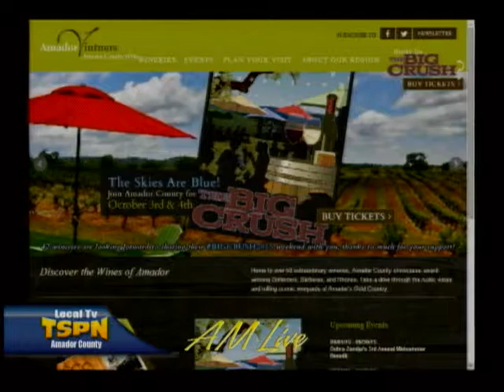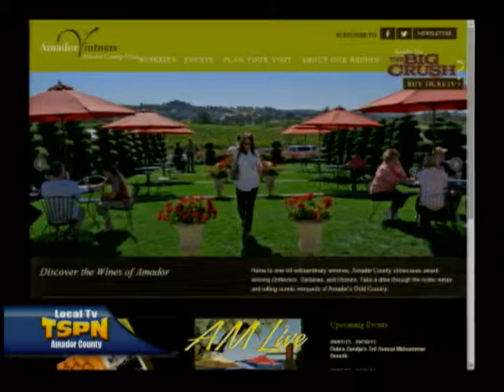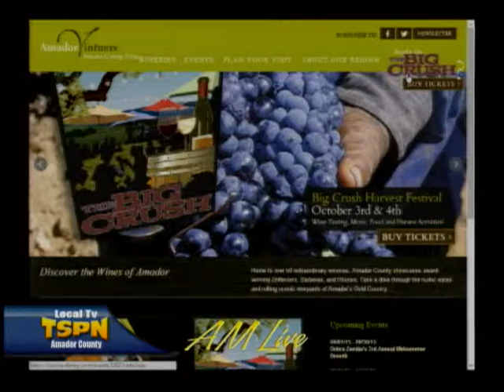Big Crush on AM Live September 30, 2015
Amador Vintners Harvest Wine Festival with food, wine specials featuring 42 participating wineries